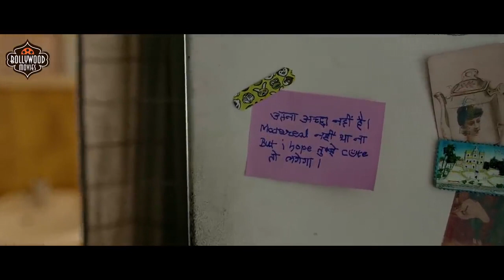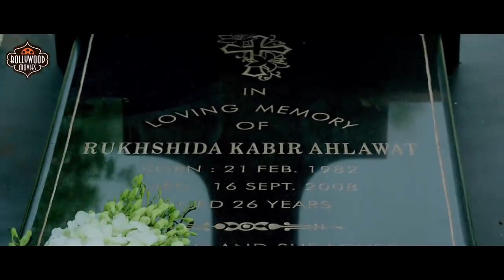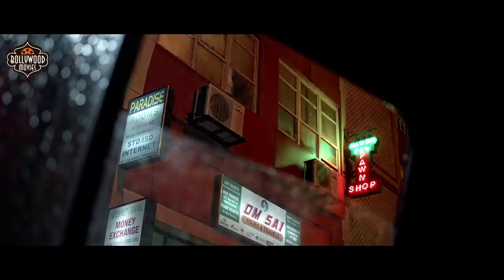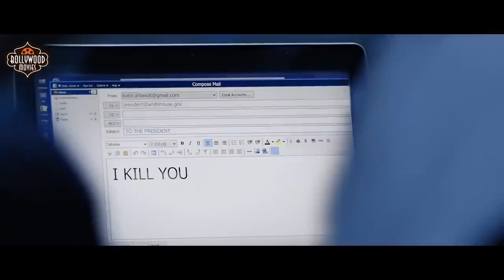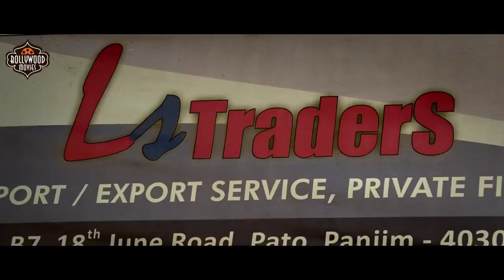Rocky Handsome | John Abraham | Nathalia Kaur | Latest Hindi Superhit Action Hd Movie 2021